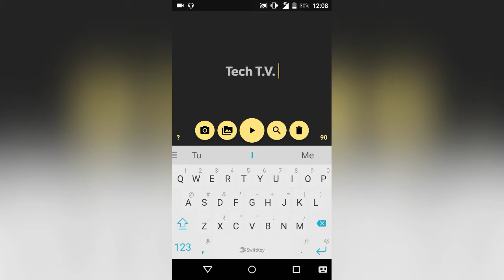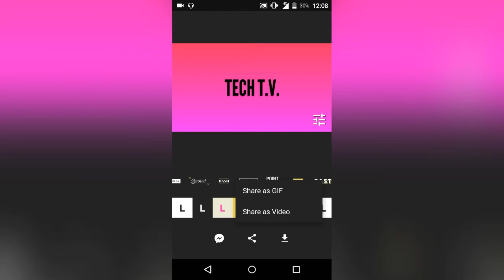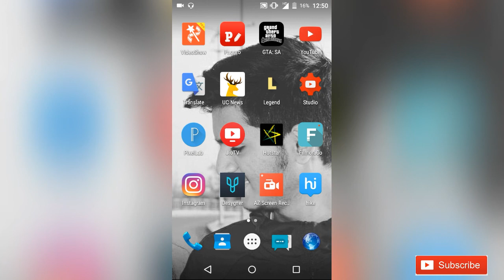How to make YouTube channel intro with background music on your android smartphone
hey guys in this video i have shown how to make YouTube channel intro on your android smartphone and add background music to it.